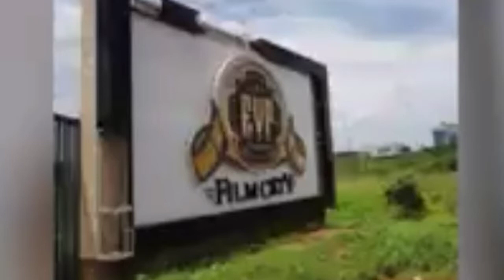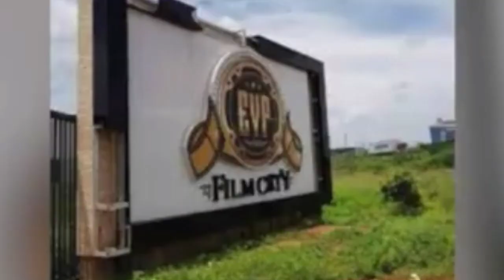Bigg Boss Stopped - வெள்ளத்தில் மூழ்கிய Bigg Boss வீடு Hotel லில் போட்டியாளர்கள் | இது தான் நடந்தது